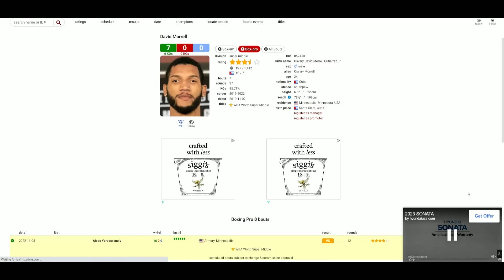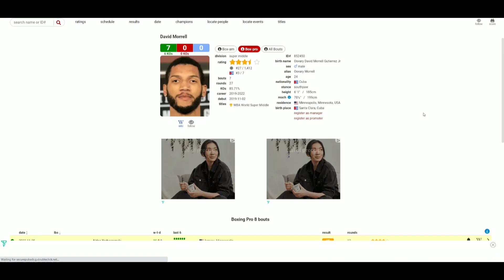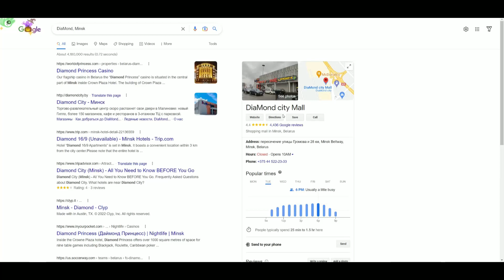David Morrell VS Aidos Yerbossynuly WHO WINS?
🥊 Boxing Fan
🎮 Gamer
🇵🇭 Filipino
🇺🇸 American
🌎 Earthling